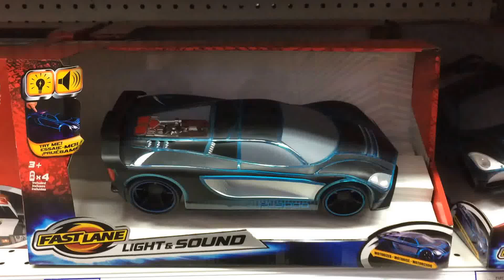Fast Lane Light &a Sound Toy Car